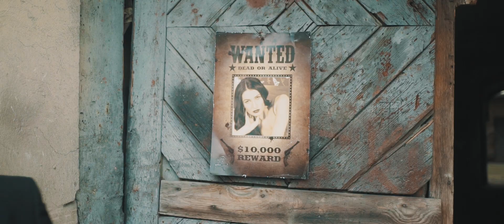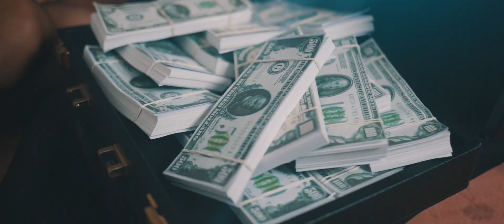REM FAZA - To przez Ewę (Official Video)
► Pobierz/Posłuchaj!
► Patronat: disco-polo.info
► Muz. & Sł. Remigiusz Pik

►Podziękowania:
» Hotel Dwór Anna

Pobierz dzwonek!
Wyślij SMS o treści HIT.79451 na numer 7268 (cena za wysłanie SMS 2,46 zł brutto)

Pobierz MP3!
Wyślij SMS o treści HIT.79419 na numer 7368 (cena za wysłanie SMS 3,69 zł brutto)
Ustaw utwór „To przez Ewę” zamiast sygnału oczekiwania na połączenie!
Wyślij SMS: RF1 na numer 80833 (0zł).
Abonament:
reg. halodzwonek.pl